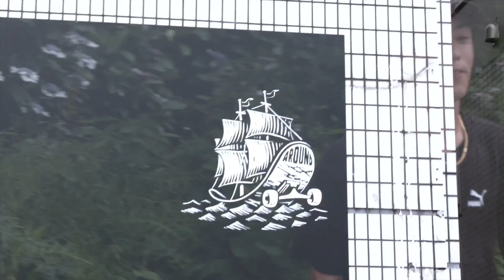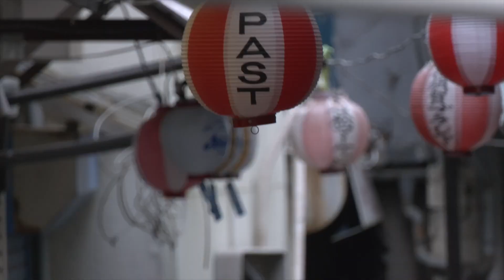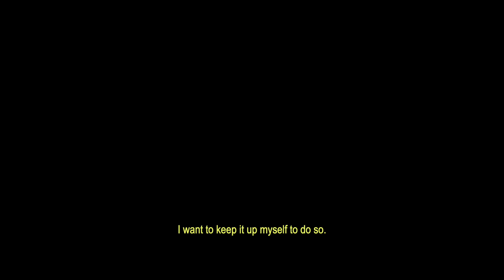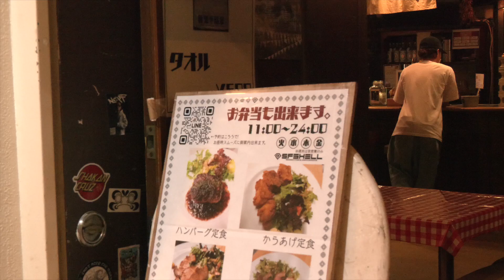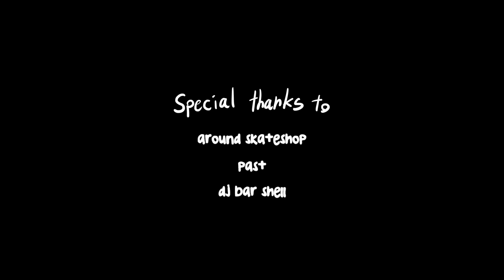KOUKI ARIMA - DAY IN THE LIFE / スケートと自然を満喫する有馬昂希の横須賀ライフ - WEEKDAY [VHSMAG]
Weekday is a segment featuring the lifestyle of skaters.
Kouki Arima's Yokosuka life is blessed with nature and a great skating environment.

スケーターのライフスタイルに迫る動画企画“WEEKDAY”。
自然とスケートの環境に恵まれた有馬昂希の横須賀ライフ。